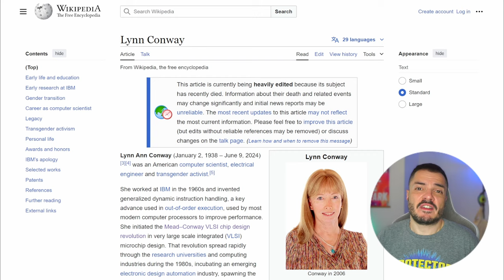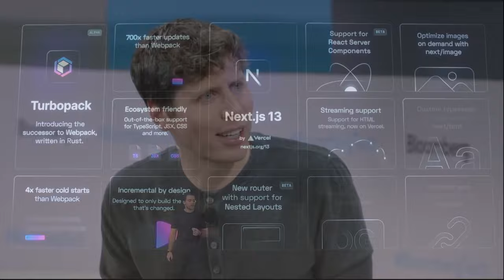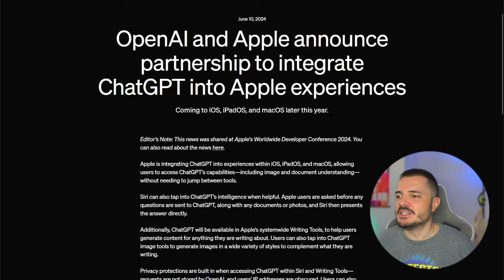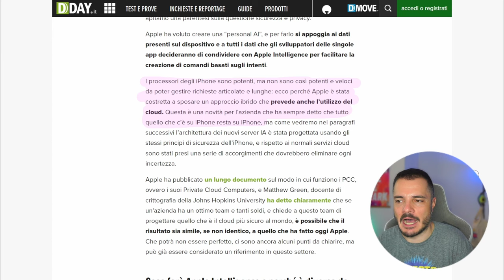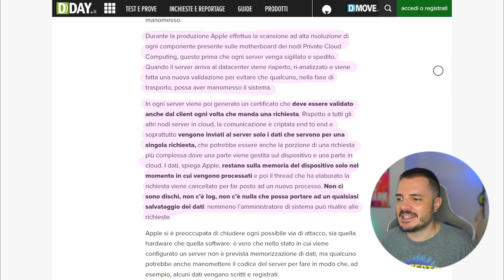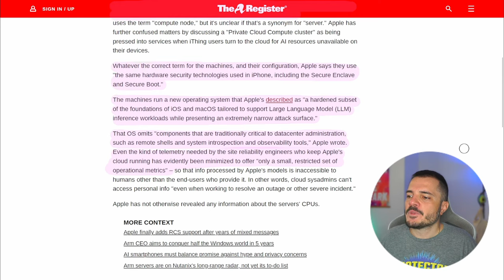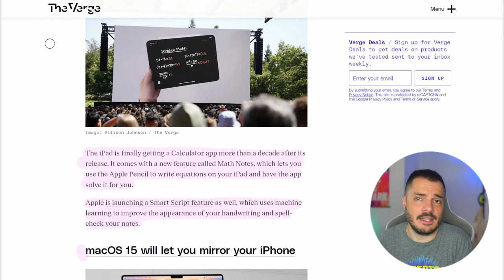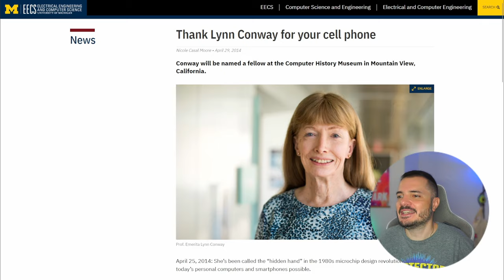WWDC: Apple Intelligence, iOS 18 e macOS 15 Sequoia - Buongiorno 219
Anche Apple entra nel mercato della AI ma lo fa a modo suo, con un prodotto totalmente integrato hardware e software (e cloud) che ha chiamato Apple Intelligence (qui c'è del copywriting di altissima qualità eh).
In questa puntatona del buongiornone svisceriamo tutto quello che c'è da sapere su Apple Intelligence, e nella seconda parte anche le altre novità su iOS 18 e macOS Sequoia.

Puntata dedicata a Lynn Conway.

Links:
‘I was completely, manically joyful’: How a trans woman changed computing in the modern world

00:00 Intro Lynn Conway
05:58 Apple Intelligence
24:27 Altro dal WWDC
30:13 Links